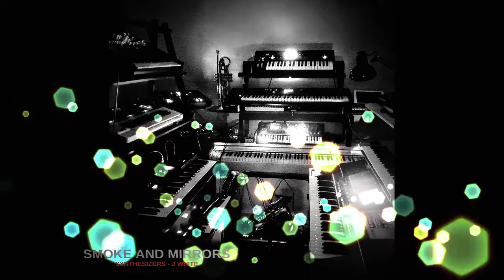Original SYNTH track - SMOKE AND MIRRORS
synth filmmusiccomposer soundscape synthwave electronicmusic Another Original track . Thanks for listening..